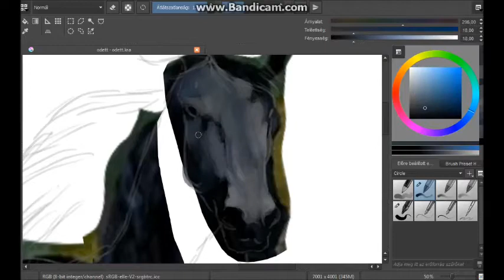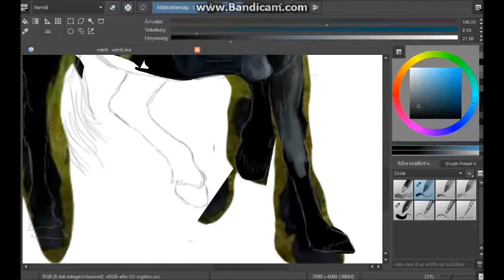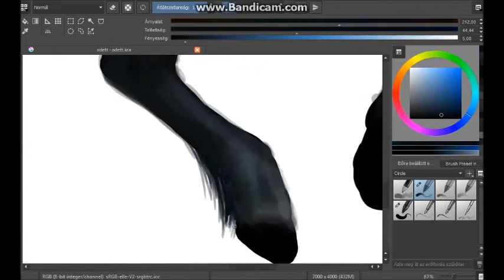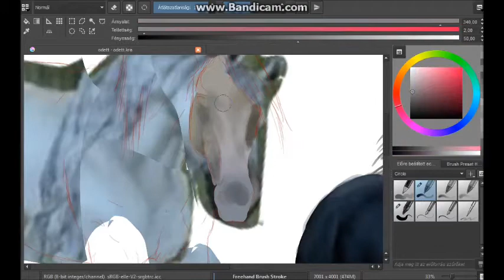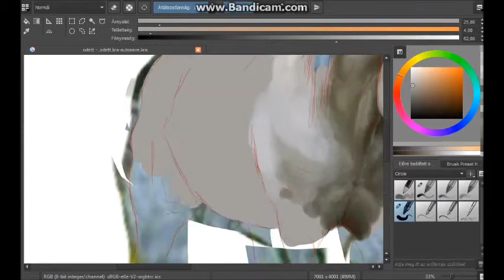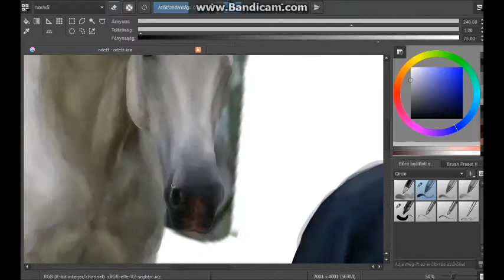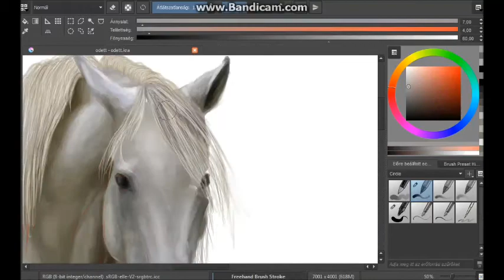Speedpaint | SSO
Original character and picture by Odett Adam
●Time:
  ★ ~ 6 - 7h

●Used:
  ★Krita
  ★Bandicam
  ★Wacom Intuos pen & touch small